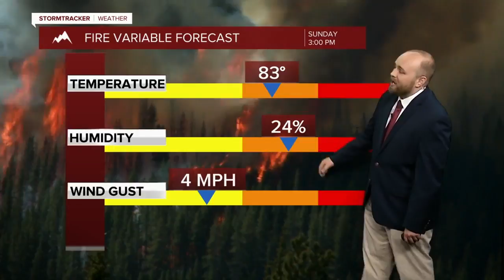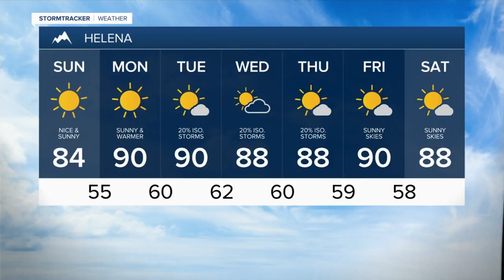Nice sunny summer day for Sunday